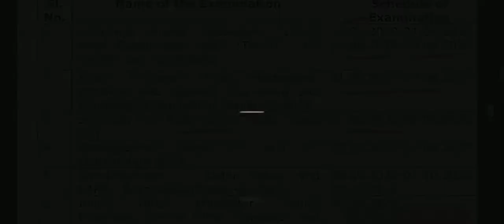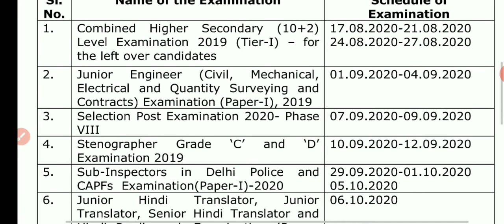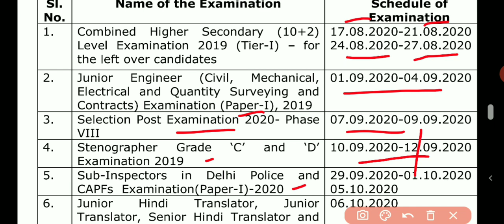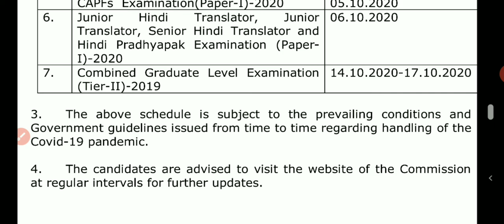SSC EXAM CALENDER 2020 II SSC CHSL, JE, CGL, STENOGRAPHER, CAPF II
SSC EXAM DATE NOTICE OUT. COMPLETE DETAILS.

SSC CHSL, SSC CGL, SSC JE, SSC STENOGRAPHER, DELHI POLICE.